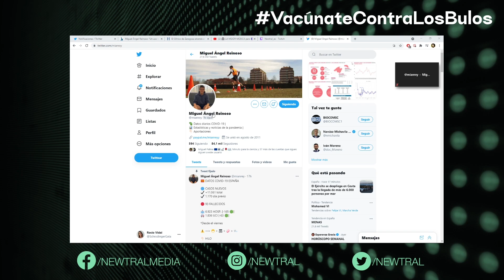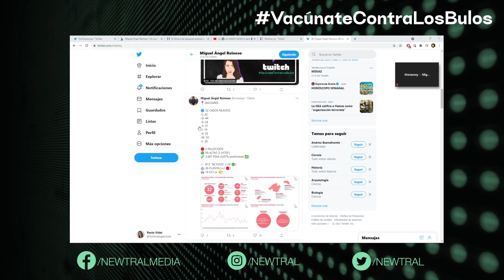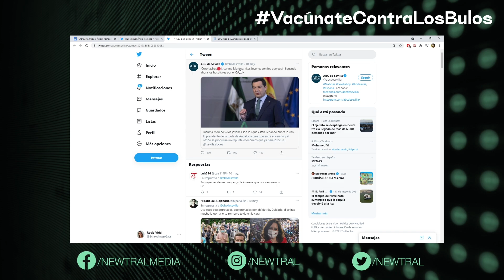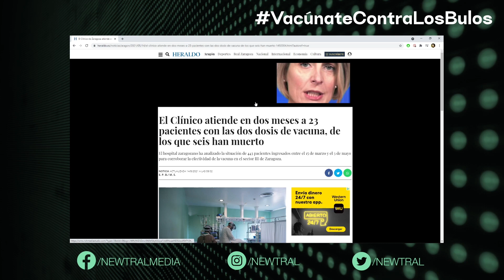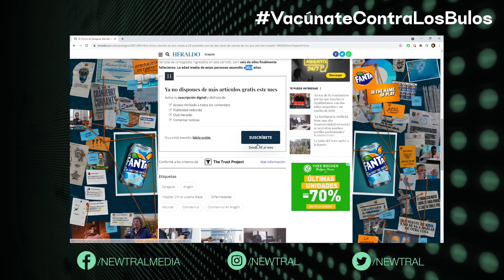VacúnateContraLosBulos en Twitch | La Gata de Schrondiger y Miguel Ángel Reinoso.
Rocío Vidal (La Gata de Schrodinger) recibió en VacúnateContraLosBulos a Miguel Ángel Reinoso (mianrey, en Twitter), experto y un referente en dar datos diarios del coronavirus durante los meses de la pandemia.

Vidal y Reinoso analizaron algunos bulos y desinformación respecto a esos datos y a la vacunación, y cómo se retuercen para causar alarmismo.

Consulta la campaña VacúnateContraLosBulos, una iniciativa de Google y Newtral.